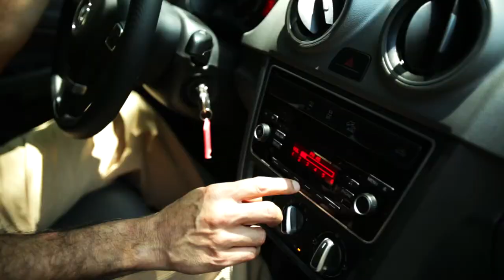Marcelo Noronha, engenheiro agrônomo | CINCO VEZES CINCO por Trip e Saveiro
Cinco vezes cinco, uma série Saveiro + Trip. Toda quinta-feira, um episódio novo.

Marcelo Noronha, engenheiro agrônomo, se dedica a criar hortas na cidade. Passa o tempo livre em sua casa na serra, praticando ioga e andando de bicicleta.